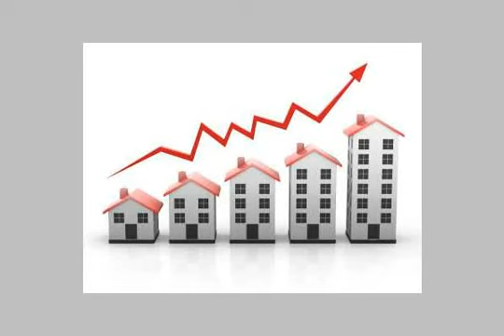Apartment For Sale In Sidi Bishr Alexandria - mlseg.com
Apartment For Sale In Sidi Bishr Alexandria شقة بالاسكندرية تقع على البحر مباشرة 250متر مربع بالدور الرابع -بوجهة كبيرة جدا على البحربسيدى بشر بجوار فندق رمادا4غرف 3رسبشن صالة توزيع كبيرة طرقة بين الغرف 3حمام مطبخ بالفرش كامل وبدون كهرباء مياة غاز 3مصعد امن وحراسة دش مركزى انتركم برج مبانى قبل الثورة بسنين /مطلوب /للاتصال النجار للعقارات -- - بسيدى بشر بجوار فندق رماد - Egypt Real Estate | Alexandria | Sidi Bishr | Apartment For Sale